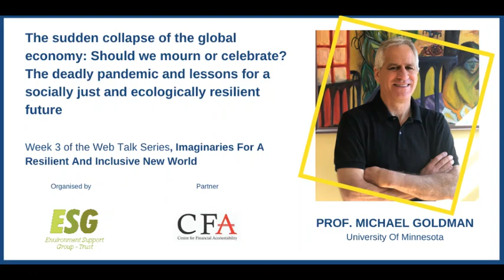Week 3 - Prof. Michael Goldman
The sudden collapse of the global economy: should we mourn or celebrate? The deadly pandemic and lessons for a socially just and ecologically resilient future

If you wish to.contribute to ESG or to ESG's relief efforts in supporting those who have been caught unawares due to the lockdown due to COVID, please See also, important documentation on the pandemic